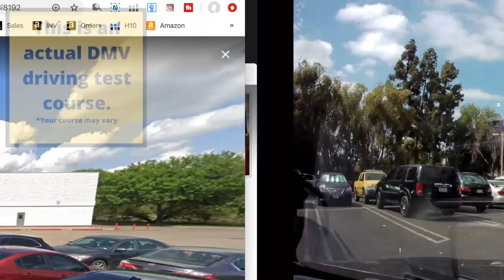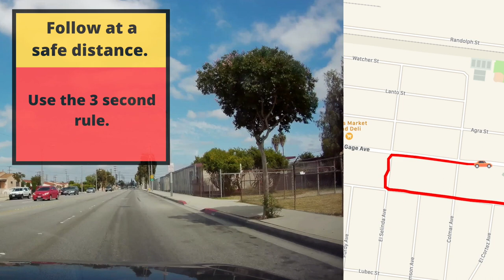*ACTUAL TEST ROUTE* Bell Gardens DMV Driver's Test Route #1 Behind The Wheel License Pass Tip Video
Make your blindspot smaller for only $3.99 and pass your test easier.

Bell Gardens DMV Behind The Wheel Driving Test Course Route #1 Video - California
This is the most popular Bell Gardens DMV test route but the routes may vary.
I hope this helps and gives tips to pass the behind the wheel Bell Gardens DMV California drivers pass this CA drivers license test to get their license.  Enjoy.
Bell Gardens DMV prueba de manejo pasar fallar
Bell Gardens DMV serves Whittier DMV Garfield DMV Downey DMV South Gate DMV Lynwood CA dmv Los Angeles dmv Huntington Park DMV Pico Rivera DMV behind the wheel dmv bell gardens dmv Compton dmv Paramount dmv